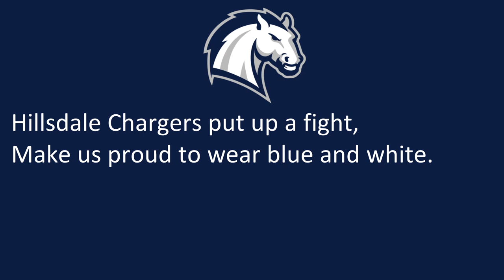Hillsdale College's Fight Song, "Hillsdale Chargers"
Hillsdale, MI
Chargers
Blue, White

1/15/2023

1/15/2023

"Hillsdale Chargers"

Hillsdale Chargers put up a fight,
Make us proud to wear blue and white.
We will prove we’re up to the test,
And that the Chargers will be the best.

Clap your hands let’s stand up and cheer,
Now’s the time and this is our year.
Here’s the chance for everyone to see,
Chargers charging to victory.